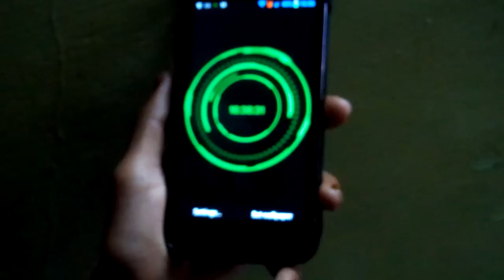Iron Jarvis Laser Clock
This is the free live wallpaper app which shows the digital time .
Iron Jarvis Laser Clock Features :

- Display time in 12 hour and 24 hour format
- Enable and disable animation effects .
- Changing the color theme for your lovely background